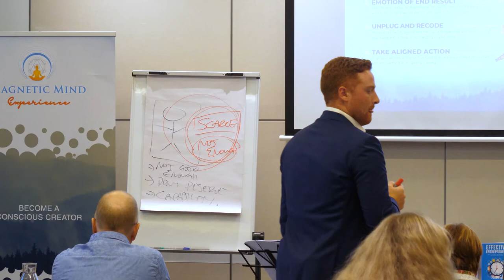Do you do what you do, because you choose to?